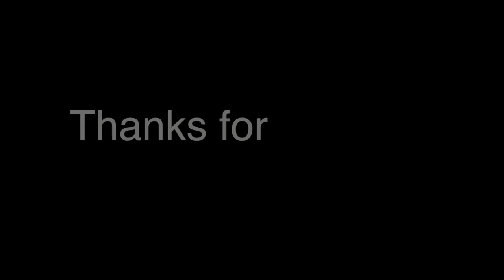World Travel - Portugal - Europe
This was a trip I took with my family to Portugal. We traveled all over Portugal, we went to the beach, we saw castles, the city, and cathedrals!

This was filmed and edited by Jorgystudios
Filmed on a Canon Eos-M